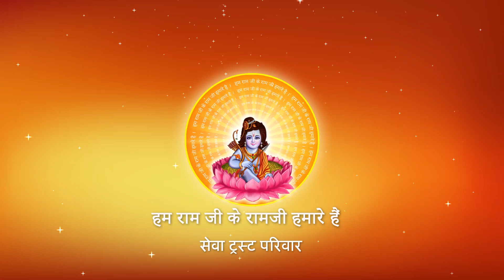Shri Ramkatha I Pujya Prembhushanji Maharaj I Moti Mahal Lawn Lucknow I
Katha Summary:
पत्नी सबसे बड़ी विद्वान क्यों होती है ? Moti mahal Lawn Lucknow katha
Pujyashri’s Ram Katha in Moti mahal Lawn Lucknow

II*II*II*II*II*II*II*II*II*II*II*II*II*II*II*II*II*II*II*II*II*II*II*II*II*II*II*II*II*II*II*II*II*II*II*II*II*II*II*II*II*II*II*II*II*II